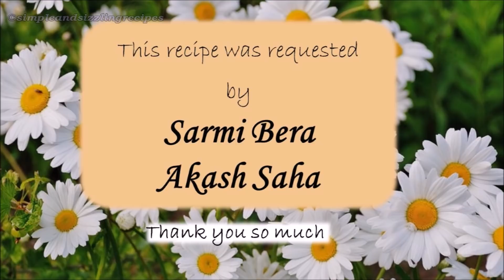Dim Tarka | Bengali Egg Tadka | Veg Tarka Dal Recipe | Dhaba Style Dal Tadka Recipe | Street Food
Egg Tadka Recipe. Plain Veg Tadka Recipe. Bengali style Tarka recipe.